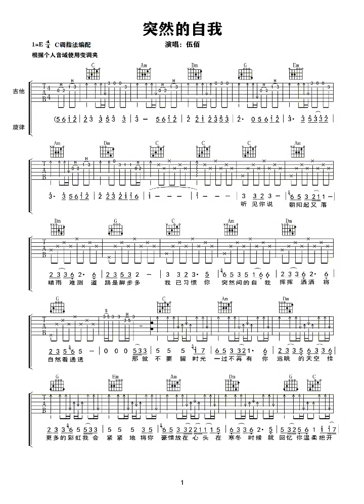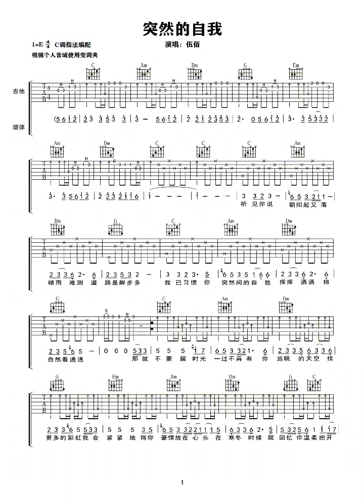突然的自我吉他弹唱 突然的自我吉他前奏 突然的 guitar solo music